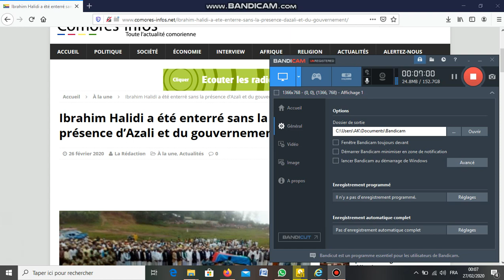La mort de Ibrahim Halidi et Mohamed Djanfari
Youssouf Abdallah : En une semaine la mort de  Ibrahim Halidi et Mohamed Djanfari